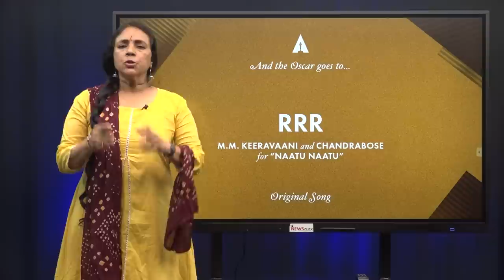ऑस्कर में INDIA की बल्ले-बल्ले, लेकिन संसद में `लोकतंत्र’ पर फ़ज़ीहत | Khoj Khabar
खोज ख़बर कार्यक्रम में पत्रकार भाषा सिंह ने भारत की Oscar में दो शानदार जीत पर चर्चा करते हुए संसद के बजट सत्र में Rahul Gandhi पर हमलावर सरकार और `लोकतंत्र’ की  फ़ज़ीहत पर बात की। साथ ही तेलंगाना की नेता के.कविता पर भाजपा प्रदेश अध्यक्ष की घोर आपत्तिजनक टिप्पणी को शर्मनाक बताया।